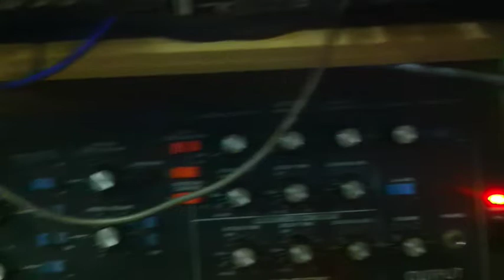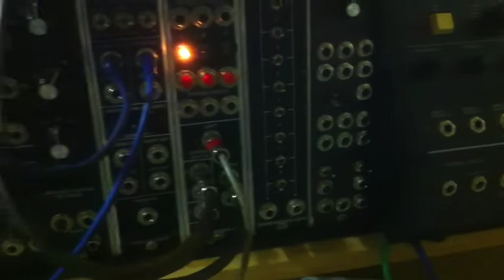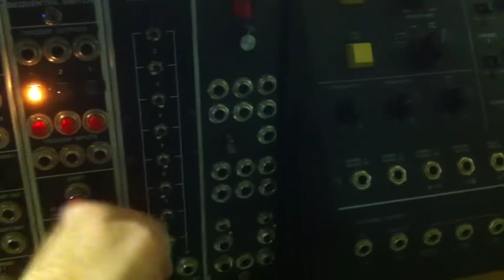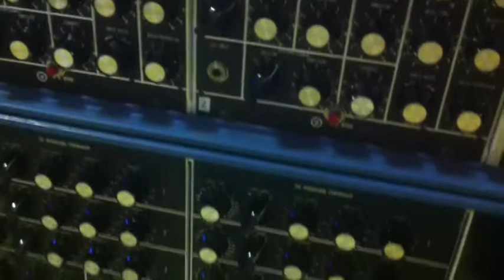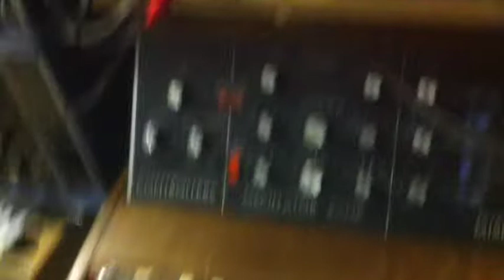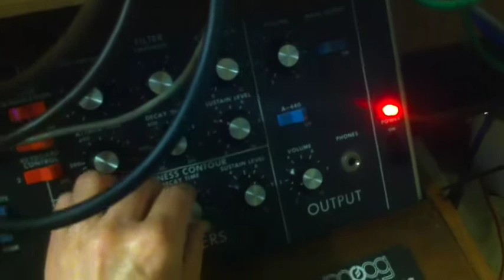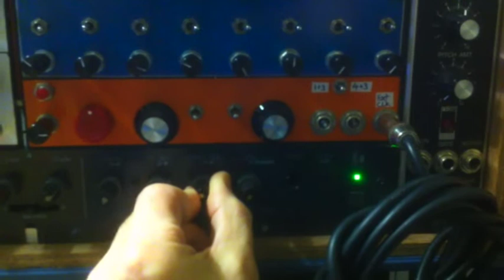A couple of Moog 700 series & Minimoog sequences...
Here I'm using two 701 drum & one 702 percussion modules for the 'beats'. The 702 is running through a Moogerfooger Ring-Mod. I've already had some interesting rhythms and sequences from these 700 series modules but I was very happy with the way these worked out. Getting a *typical* drum sound and groove from these modules is particularly tricky
 - I'm no drum machine programmer by any means - but I'm learning more and more about these each time I play with them..! The Minimoog sequenced on top of these is my ex-10cc one... 😎